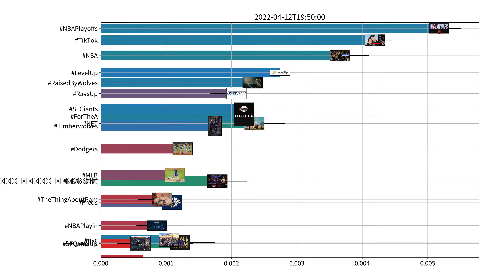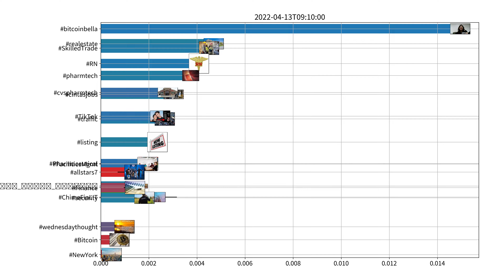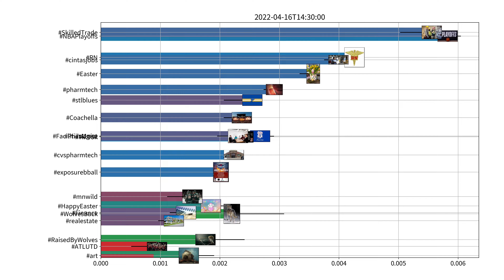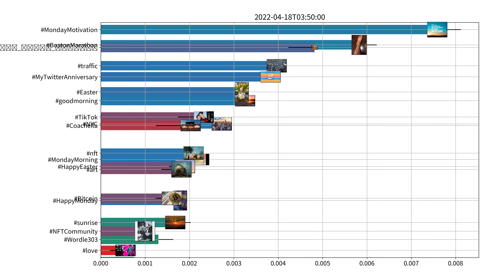Trending hashtags on Twitter, US, week of 04-12-2022